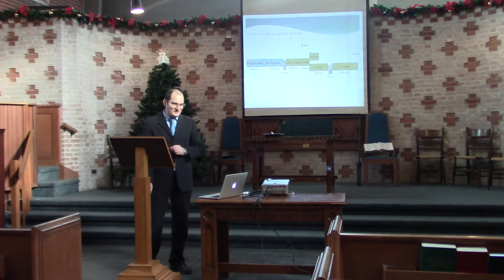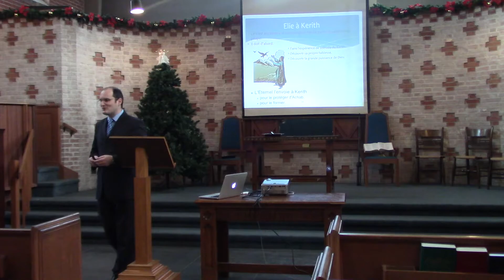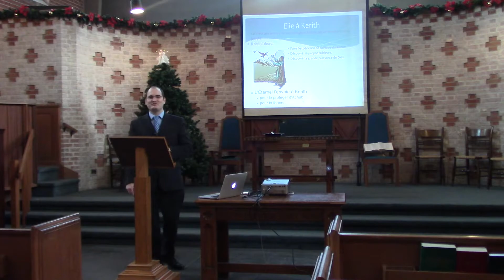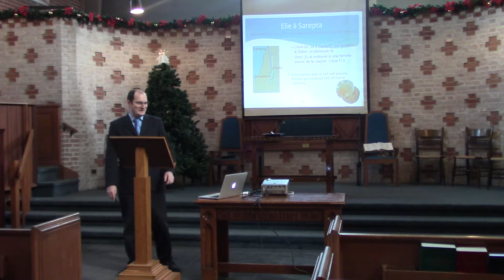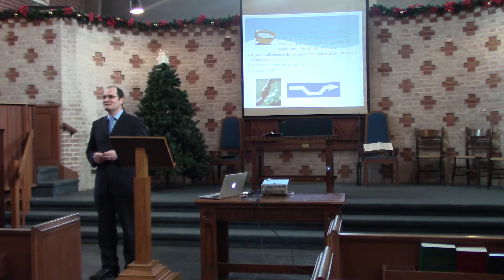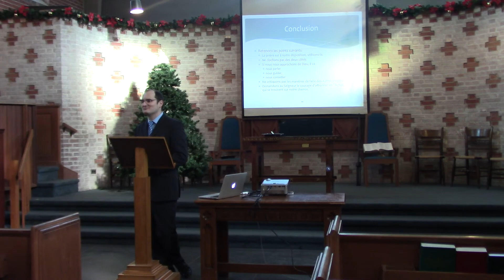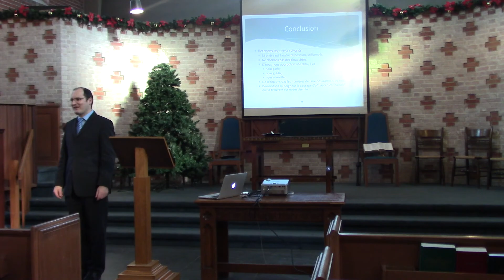Etienne Lombard: La vie du prophète Elie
Sermon tenu à Montréal, le 16 décembre 2017, par Etienne Lombard.